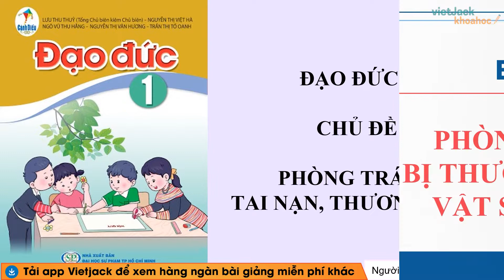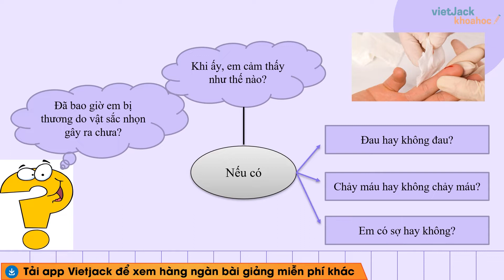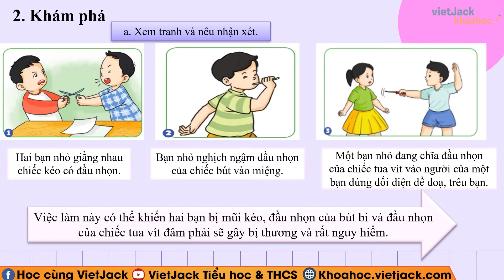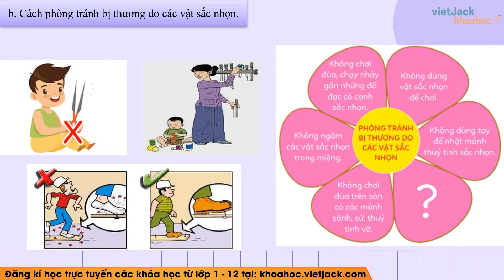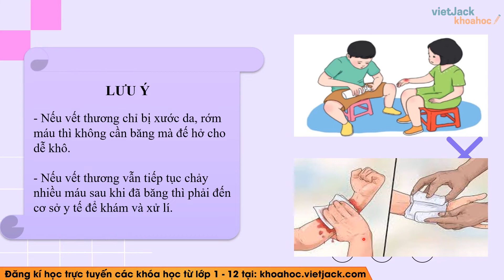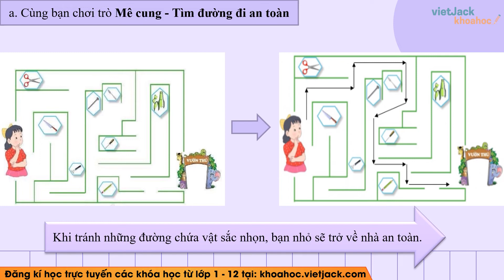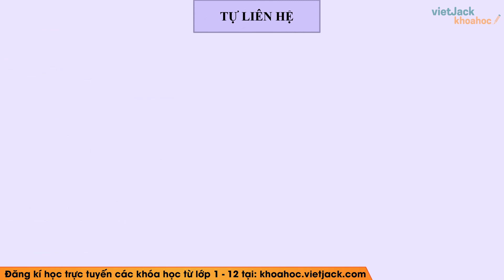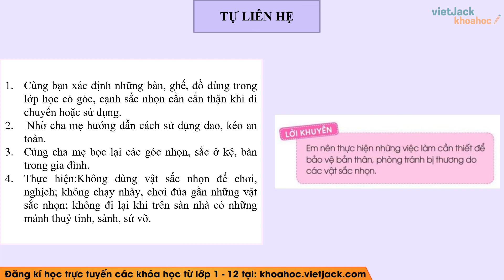Đạo đức lớp 1 - Cánh diều | Bài 13: Phòng tránh bị thương do các vật sắc nhọn - trang 64, 65, 66, 67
Đạo đức lớp 1 - Bài 13: Phòng tránh bị thương do các vật sắc nhọn - trang 64, 65, 66, 67 - Cánh diều

Phòng tránh bị thương do các vật sắc nhọn là bài học quan trọng trong chương trình Đạo đức lớp 1 - Cánh diều. Trong bài giảng này, cô sẽ giúp các em tìm hiểu tất cả các kiến thức trọng tâm nhất bài học. Từ đó, các em sẽ giải các dạng bài tập từ cơ bản nhất đến nâng cao. Các em chú ý theo dõi bài học cùng cô nhé !